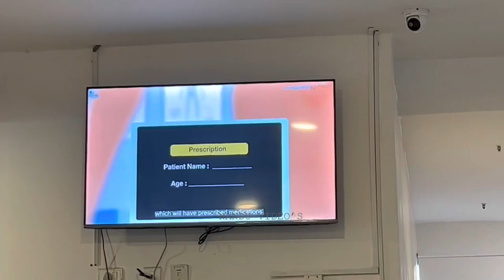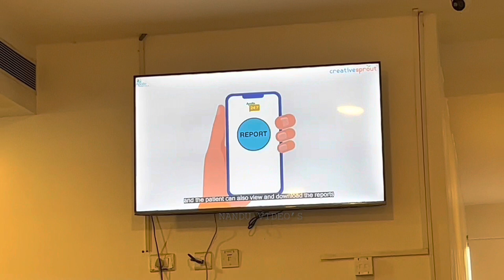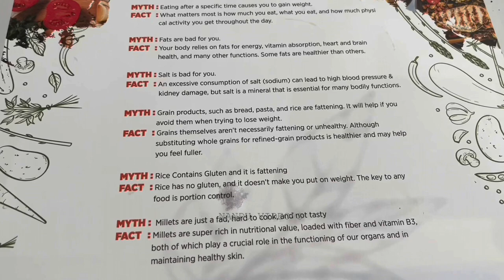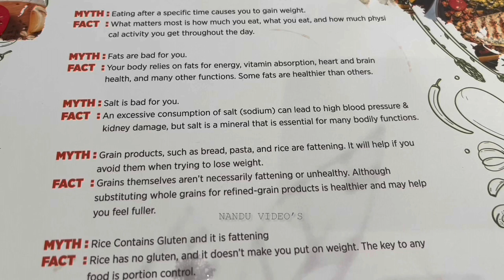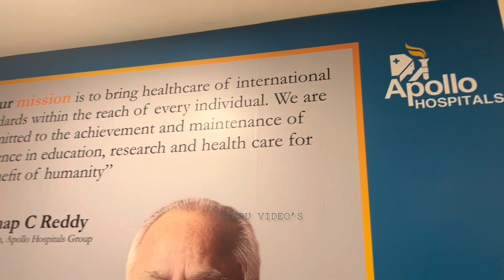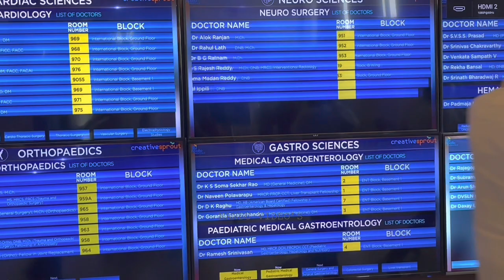Apollo Hospital Jubilee Hills Hyderabad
Apollo Hospitals Hyderabad. Road No 72 Opp. Bharatiya Vidya Bhavan School Film Nagar, Jubilee Hills, Hyderabad, Telangana 500033.  ...